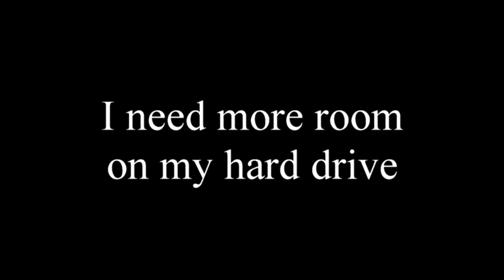Roblox Rascality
I find it pretty funny when people fly away unexpectedly without me interfearing in any way :D

Convenient "Wind" sound effects are now a ObeseFannyPack reference